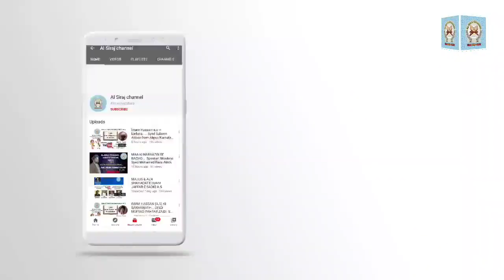NIZAM E MARJE'IYATH.... SPEAKER MOULANA SYED MOHAMED RAZA ABIDI